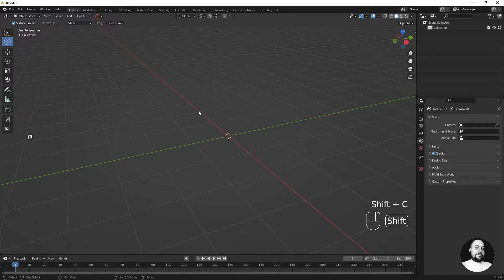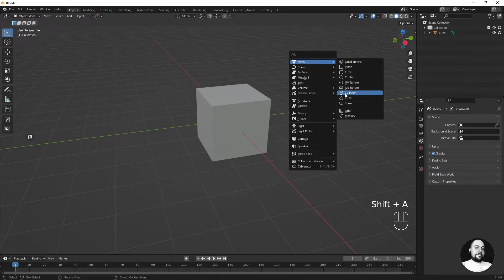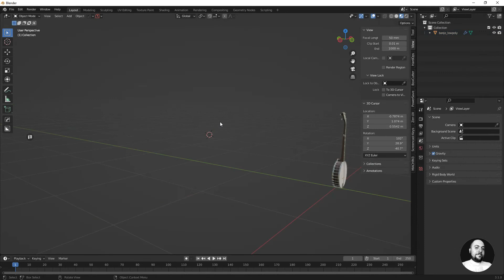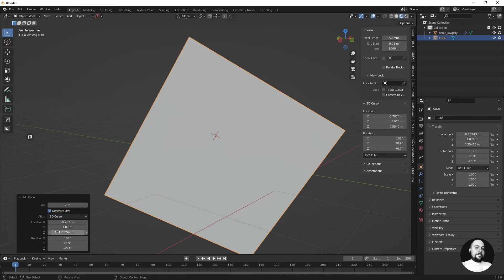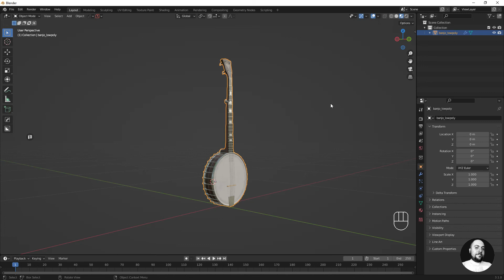📍 11 - Il 3D Cursor di Blender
In questo video faremo un introduzione al 3D Cursor.

✔️Il 3D Cursor di Blender è un punto nello spazio 3D che può essere utilizzato per diversi scopi

✔️Il 3D Cursor può essere utilizzato come origine per aggiungere nuovi oggetti, per le operazioni di Snapping e anche come Pivot Point.

📾 Vuoi vedere come è stato creato il Banjo presente nella 3D Viewport? Guarda il mio intero processo in timelapse qui

Una selezione di corsi e tutorial che ho trovato molto interessanti! 👇

🔥 Substance Painter Launch Pad by CGBoost. Level up your texturing skills in Substance Painter.